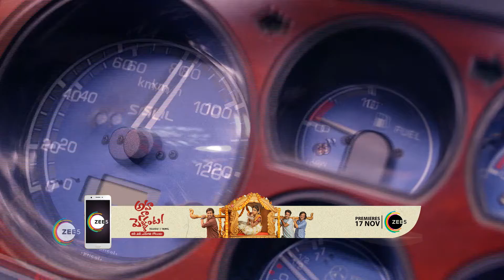Pyar Ka Pehla Naam Radha Mohan - Ep 167 - best scene - Shabir Ahluwalia, Niharika - Zee TV